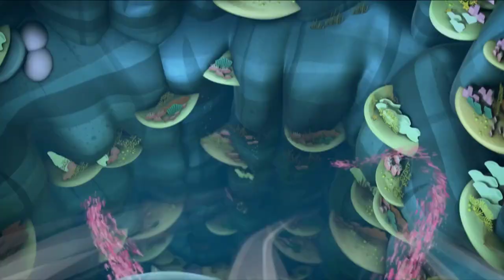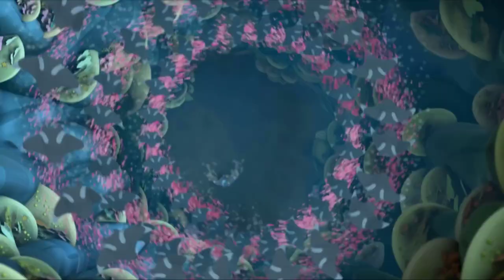30 Min Octonauts Sea Cartoon 🐙 Summer Ocean Retreat Part 3 🐙 Octonauts Cartoon For Kids